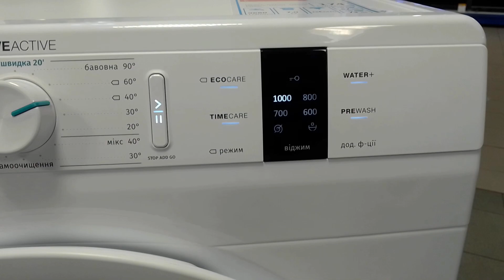Стиральная машина Gorenje WP703 7кг. A+++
Видео обзор,
Стиральная машина Gorenje WP703 7кг. A+++ 1000об,
Барабан WaveActive
Бережный уход за любой тканью
Новая волновая перфорация барабана в сочетании с особой волнообразной формой 3D-ребер смягчает волокна, что обеспечивает более бережный уход за одеждой, позволяет добиться безупречного качества стирки и свести к минимуму образование складок.
Антиаллергия
Особая забота о чувствительной коже
Повышенная температура и дополнительное полоскание при выполнении программы «Антиаллергия» способствуют более эффективному удалению стиральных средств с ткани, то есть аллергенов, которые могут вызывать неприятные ощущения на коже.
Ребра жесткости StableTech
Без вибрации при работе
Новые ребра жесткости на боковых стенках StableTech и дно обеспечивают повышенную устойчивость стиральных машин и существенно снижают вибрацию и уровень шума даже при высокой скорости отжима.
Режимы стирки
Идеально соответствуют вашим потребностям
Наши машины обеспечивают наилучшую стирку для любого типа ткани. Сочетание температуры, количества воды, времени стирки и вращения барабана создает идеальные условия для стирки белья. Однако если вашей одежде нужен особый
Скорость отжима: 1,000 об./мин.
Загрузка: 7 кг
Объем барабана: 54 л
16 программ
Расход воды за год: 9,680 л
Ориентировочное годовое потребление электроэнергии: 174 кВтч
Уровень шума во время стирки: 57 дБ(А)re1pW
Уровень шума во время отжима: 73 дБ(А)re1pW
Габаритные размеры (шхвхг): 60 × 85 × 54.5 см